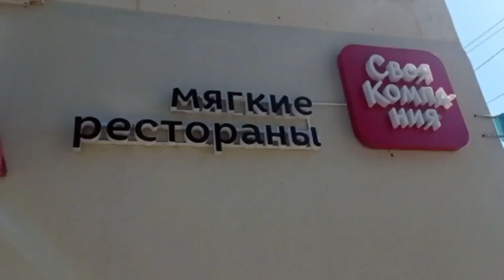Сеть ресторанов " Своя компания". Это один из любимых мест, где мы любим покушать❤